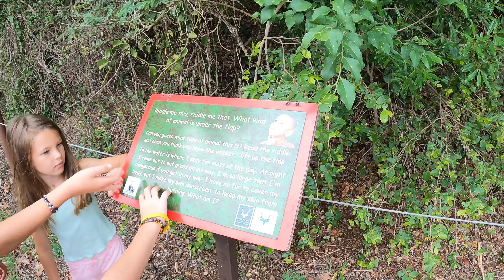Kruger National Park - Berg en Dal Camping - Part 2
Train - Bruises (feat. Ashley Monroe)